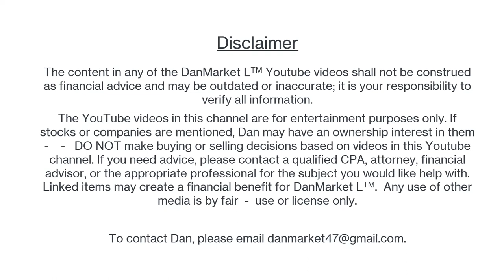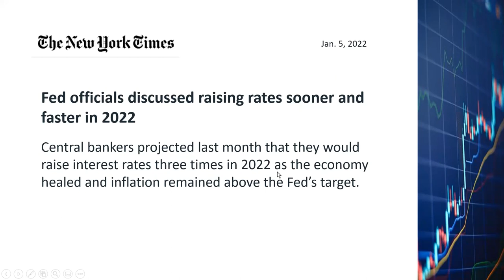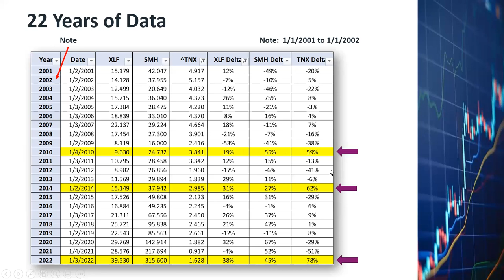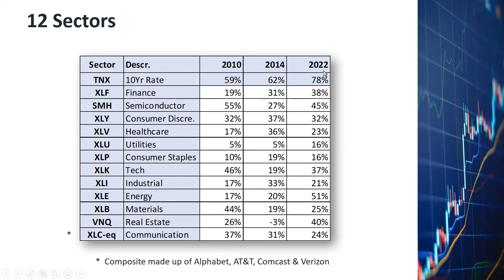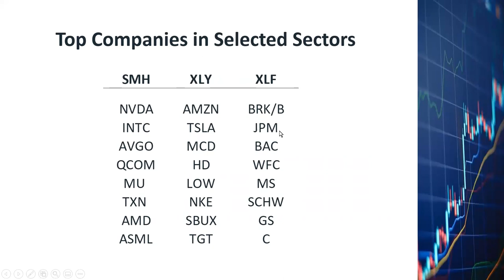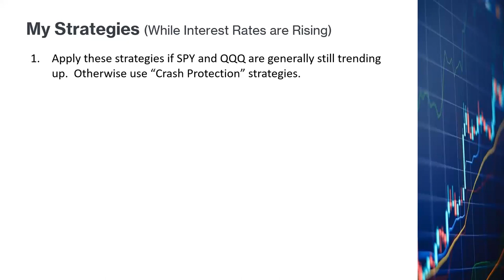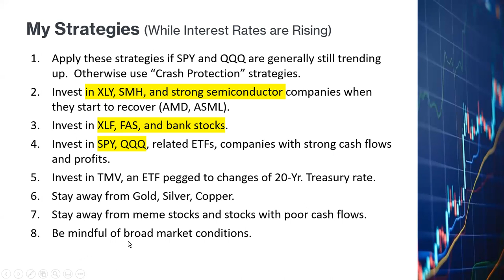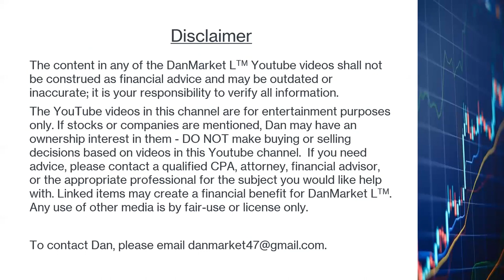How to Investment When Interest Rates Are Rising? Stocks to Buy, AMD ASML SMH XLF FAS TMV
In the last few months, the Federal Reserve Banks have been talking about raising the interest rates in 2022.  The market already reacted to that.  We see Treasury rates going up quite significantly in the last couple of months.  Will the market be crashing because of the interest rate increase?  If the market does not crash, where should we invest our money while the rates are going up?  I have looked into 22 years of market data and interest rate data and found something very interesting.  This is an update to my 1/7/2022 video on the same topic.